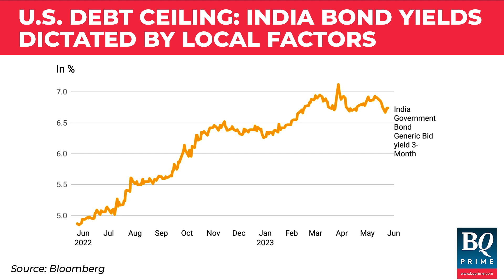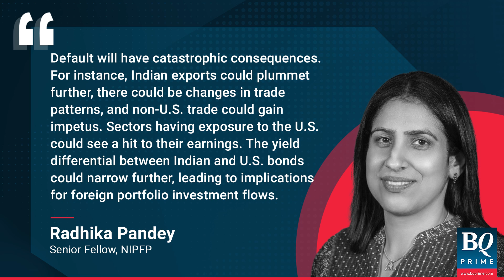How Can The US Debt Crisis Impact India? | BQ Prime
USDebtCrisis | While the rupee has depreciated, dominant domestic factors continue to keep financial markets stable.

BQ Prime's Pallavi Nahata explains.